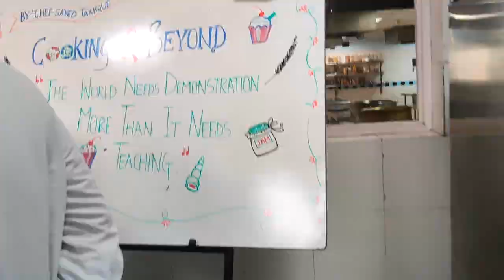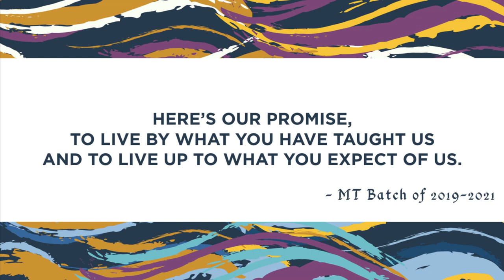The Gratitude Video for AIH Team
Created by MT Batch 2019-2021